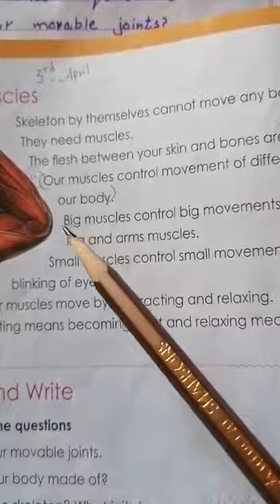G.2 l Science reading Unit#02 l April 3, 2021